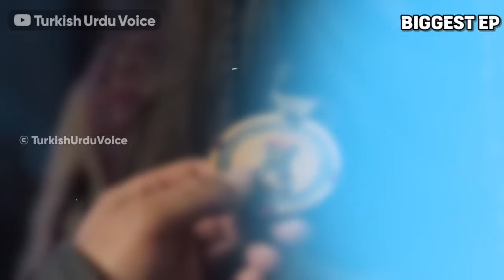The Kayi Attack on Hanli Bazaar | Turkish Urdu Voice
In this story, despite all the security measures in place at Hanli Bazaar, Ertugrul Ghazi and his companions launch an attack.